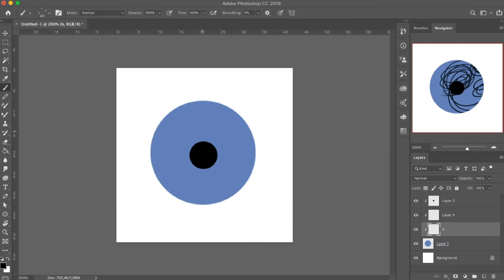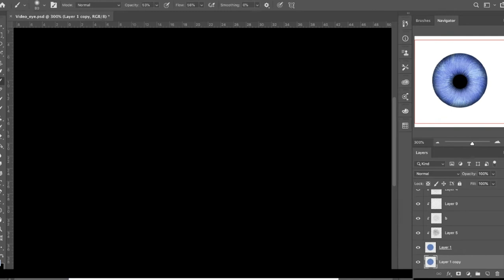IRIS - EYE | Realistic Speedpaint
Quick Speedpaint (duh) how I drew a realistic iris/eye, hope you enjoy!

Tool: Wacom intro's Comic